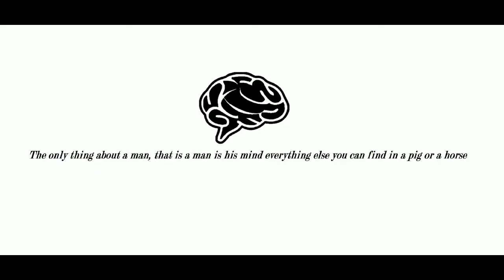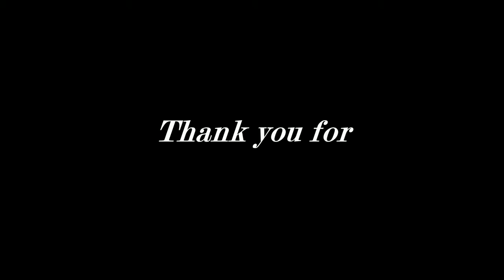The Somefun Nation: In Rotterdam / Amsterdam Episode 13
In everything we do, we believe in Remembering you of who you are in order to Think different so you can push the human race forward. how we remember you of who you are is by making our product beautifuld design and Easy to use and user-friendly. we just happen to make  Extraordinary caps.